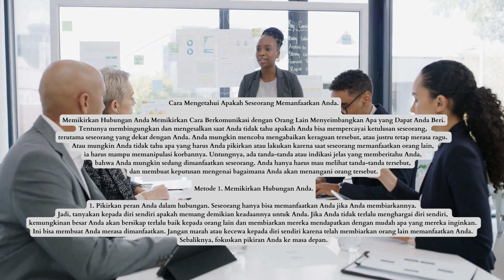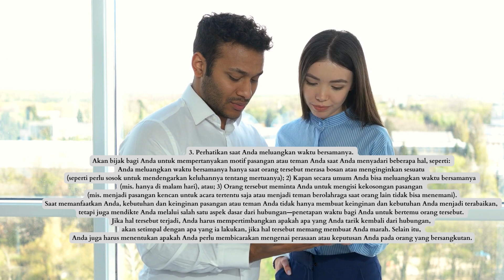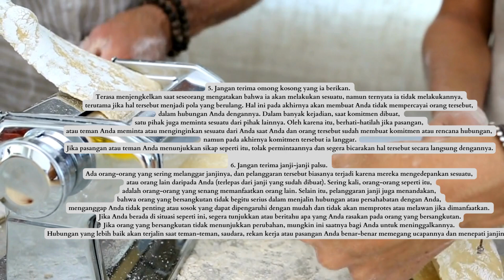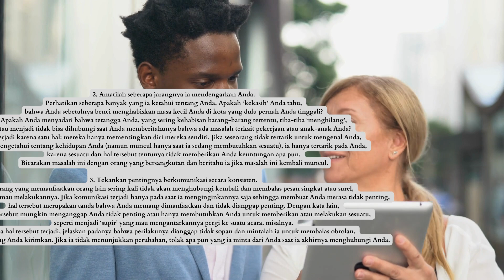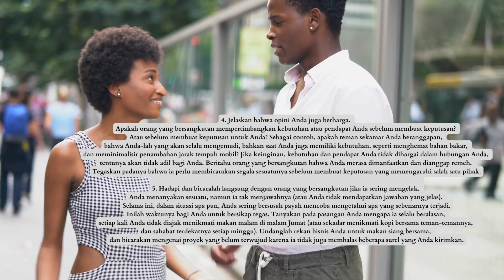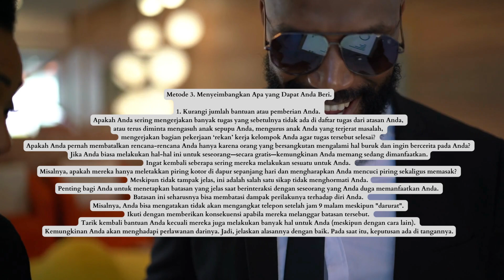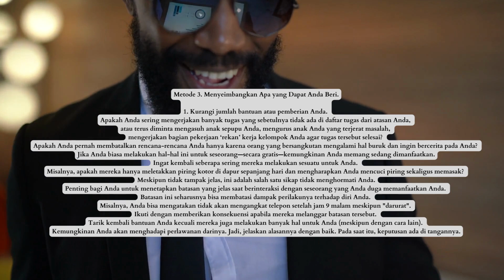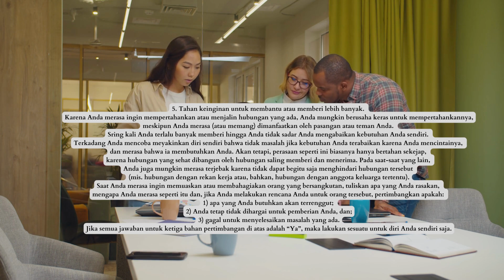Cara Mengetahui Apakah Seseorang Memanfaatkan Anda.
Memikirkan Hubungan Anda Memikirkan Cara Berkomunikasi dengan Orang Lain Menyeimbangkan Apa yang Dapat Anda Beri. Tentunya membingungkan dan mengesalkan saat Anda...